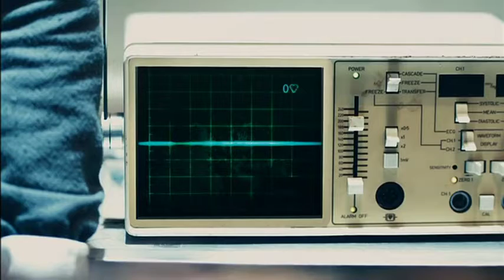Macbeth 1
Goold Macbeth Clip 1